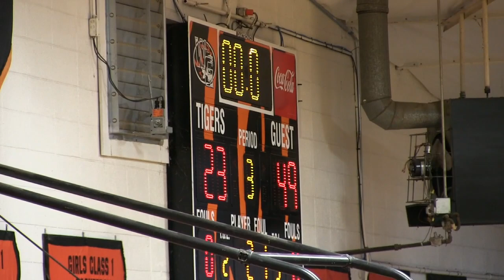Sparta Trojan BBB 77 - Verona 48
Trojan highlights from their Morris Bros. Holiday Classic quarter final game with Verona